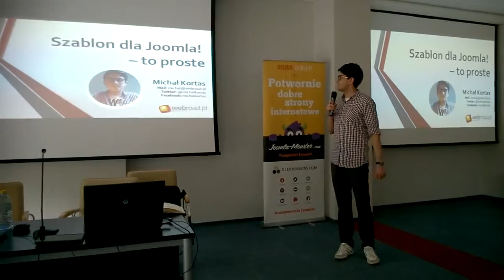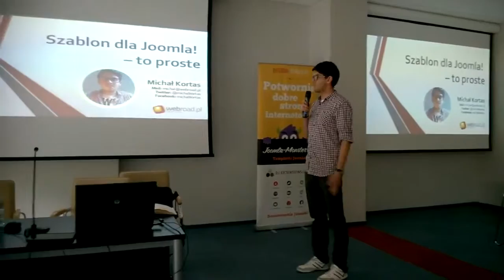Michał Kortas, Autoprezentacja